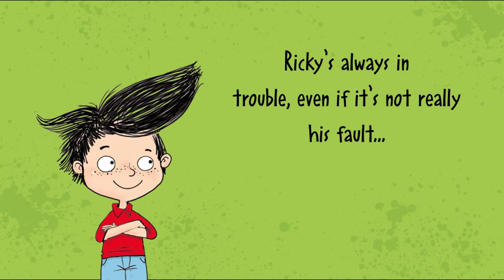The Adventures of Long Arm Trailer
Meet Long Arm in this trailer for Sam and Mark's first ever book, The Adventures of Long Arm!
Massive toilet rolls, noisy machines and tons of glue! See children's TV presenters Sam and Mark watch their first ever book, The Adventures of Long Arm, being made!

Sam and Mark's debut novel is the laugh-out-loud start to a new series about Ricky Mitre, an ordinary schoolboy who after a bizarre toilet-cleaning accident is transformed into Long Arm – enemy of bully-kind, defender of the short, and all-round lean, mean reaching machine!